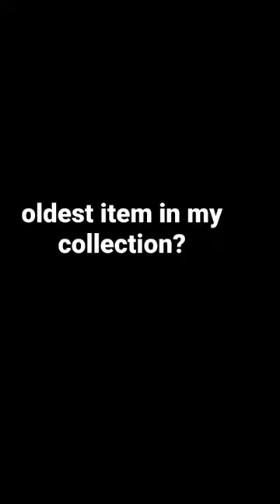oldest tech item in my collection?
my oldest tech?